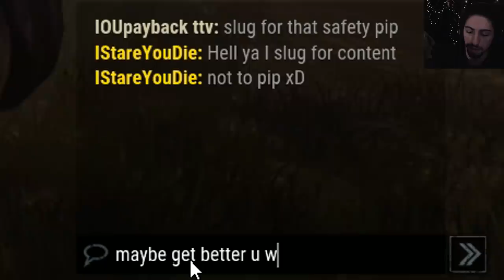SLUG MYERS! | Dead By Daylight MICHAEL MYERS PERK BUILDS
Slug Myers is BACK!